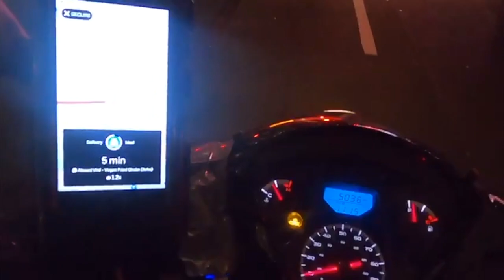London strand to regsent street Christmas lights it,s beautiful